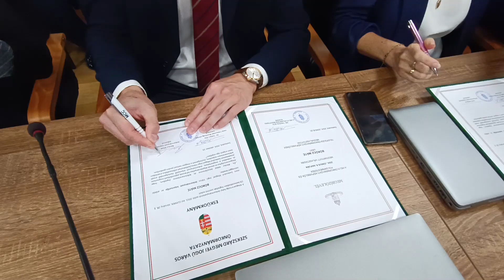Már a közös munkára koncentrál az új szekszárdi közgyűlés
Csütörtökön délután tartotta alakuló ülését a június 9-én megválasztott új szekszárdi közgyűlés. A tolnai vármegyeszékhelyen két alpolgármester segíti majd a városvezető munkáját és négy bizottság felállításáról döntöttek. A cél, hogy a szekszárdi közgyűlés sokkal hatékonyabban működjön, mint az elmúlt években.